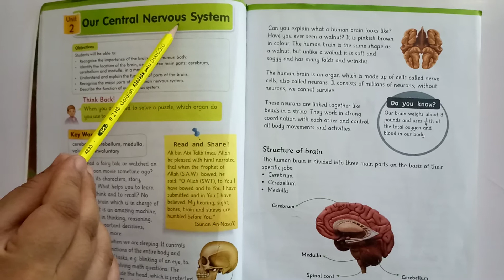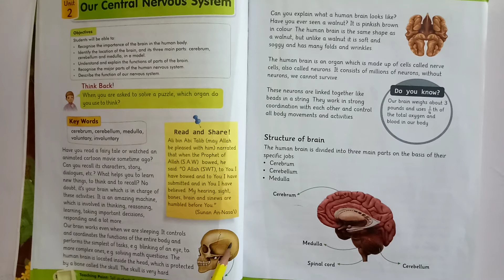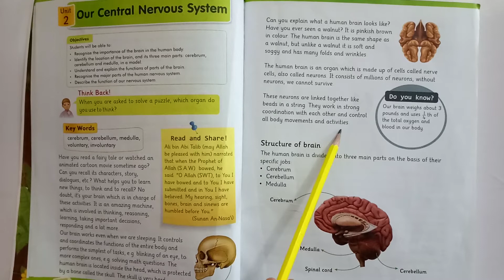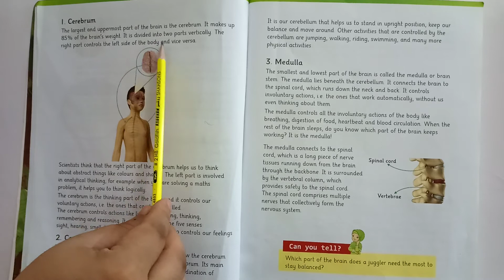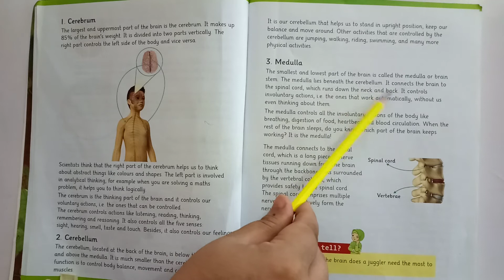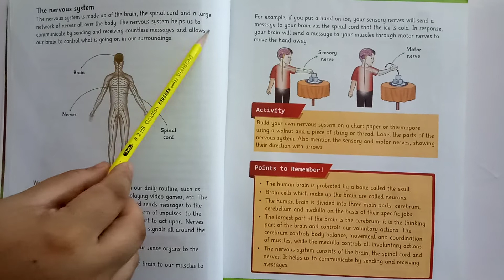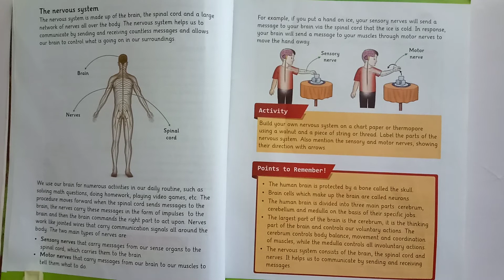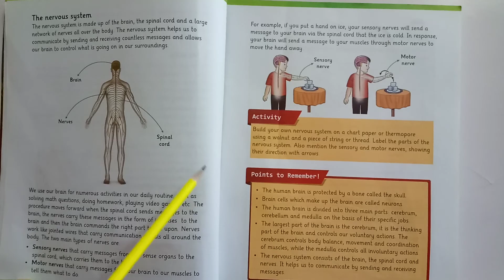Grade 5 Science (Unit # 2 The Central Nervous System)(Part I Reading & Explanation)(Afaq sun Series)